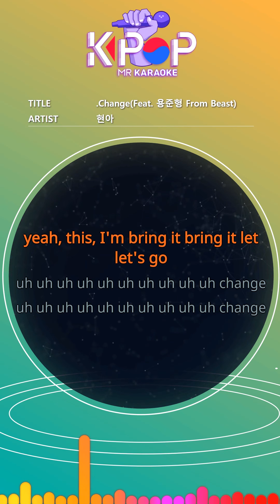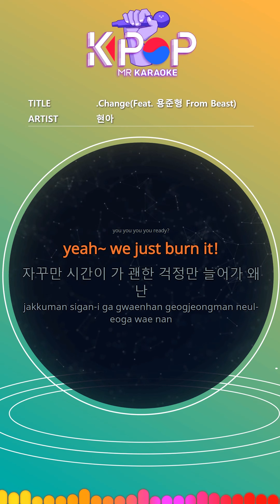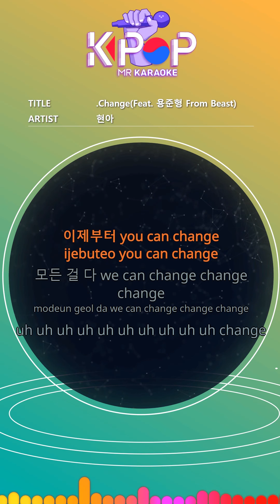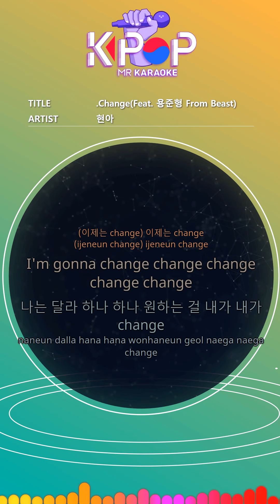[KPOP MR 노래방] Change - 현아 (With Melody Ver.)ㆍChange - HYUNA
[Eng-Sub]

yeah, this, I'm bring it bring it let let's go

uh uh uh uh uh uh uh uh uh uh change
change change change change change

Not the same thing, slogan for me
Not all similar thoughts but for me logo
what you want? (what you do)
tell me baby what you do
Don't always notice, step step swagger

(I can change) no matter how young
(you can change) no matter what
(we can change) Everything is my way
pop pop pop ma collar
(do it up) Don't mind
(take it on) All above the sky
(jumping up) do it do it do it better

(ch ch ch change)

boy boy boy change as you think
girls girls girls follow me change
(All are change) all are change
(Change everything) Change everything
(Now change) now change
I'm gonna change change change change change

1, 2, 3 Ah ~
let's get let's get let's movin '
let's get let's get let's get started
you you you you ready?
yeah ~ we just burn it!

I keep getting more worries over time
I only say the obvious words

Stop worrying, stop now
Why come here Why just avoid
Don't cheat anymore

(I can change) I don't know yet
(you can change) Even if someone stops me
(we can change) Everyone is my way
(do it up) Don't notice
(take it on) Everyone's hands up

I want different one by one I change
From now on I can change
From now on you can change
Everything is we can change change change

ⓒMusicen. MR